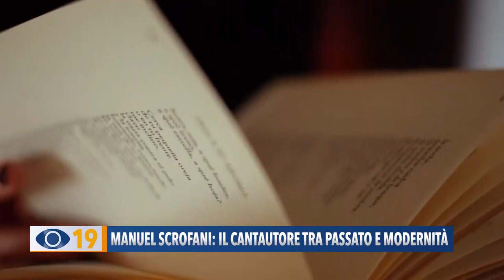Manuel Scrofani: il cantautore tra passato e modernità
Progetto musicale denominato Clovys.  Ideatore, Manuel Scrofani, giovane cantautore marchigiano.